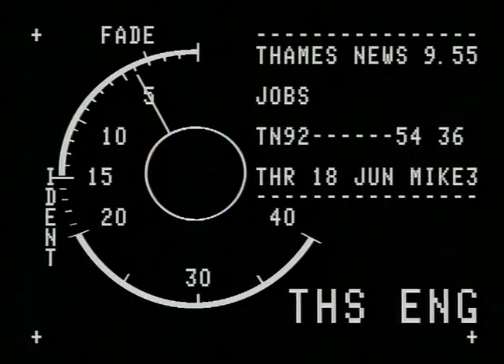Jobs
Thames News report